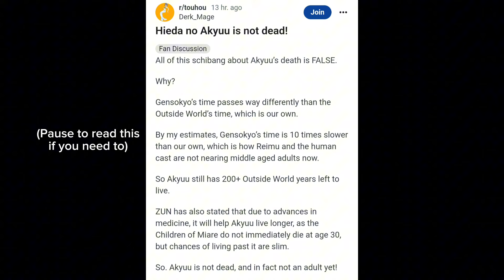Akyuu's death was completely FALSE (Akyuu is not dead!) (Quick update on the situation)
I knew Akyuu didn't die. She is still living!